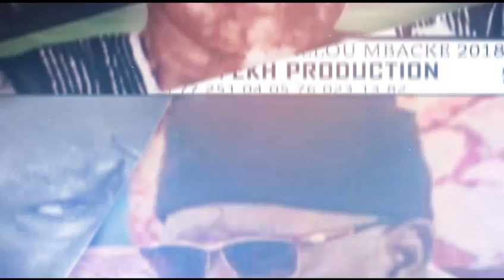RAJASS MANDACK GACKOU KHASSIDA RABI KARIM MAGAL KAZU RAJAB 1440 H 2019 KUER S.MOUSTAPHA DIAKHATE